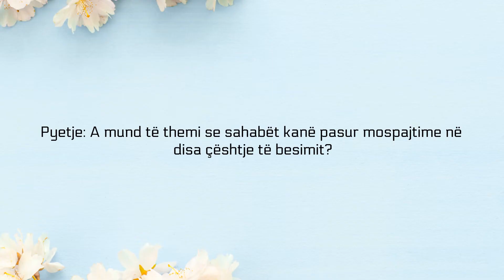A kanë pasur sahabët mospajtime në disa çështje të besimit? - Feuzan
Pyetje: A mund të themi se sahabët kanë pasur mospajtime në disa çështje të besimit?

Përgjigje: Kush e ka thënë këtë? Nuk përmendet asnjë mospajtim mes sahabëve në çështje të besimit. Asnjëherë! Larg kësaj qoftë! Ai i cili pretendon se sahabët kanë pasur mospajtime, ai është gënjeshtar.

Allahu e di më së miri! Selamet dhe salavatet e Allahut qofshin mbi Muhammedin dhe mbi familjen e tij, dhe mbi të gjithë sahabët e tij.